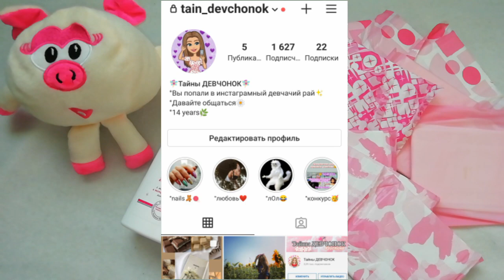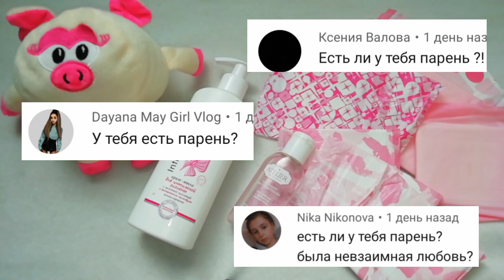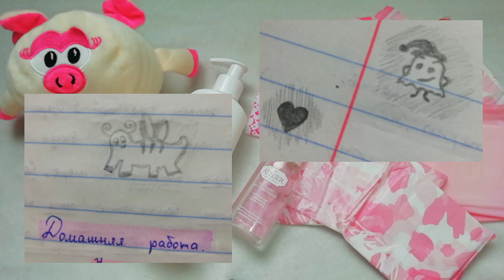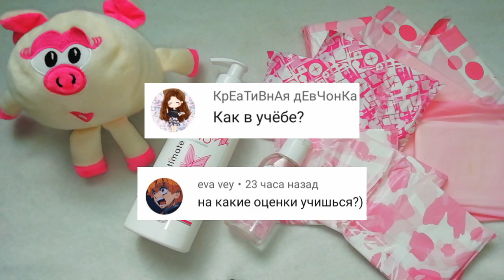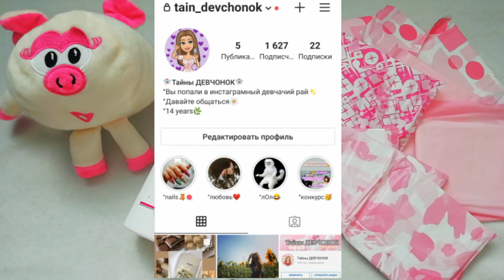Вопрос-ответ😲//личная жизнь❗//хотела забросить канал❗//учеба❗//Кристина❤️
Девчонки, привет✌🏻!
Я Кристина, мне 14 лет❤️.
Спасибо, что посмотрели это видео💫.
🎥Инстаграм канала: @tain_devchonok
Ссылка на инстаграм👇🏻
Видео с закупкой прокладок🥰
Если у Вас появились вопросы, то пишите их в комментариях, а я постараюсь на них ответить💕.
В комментариях запрещается рекламировать свой канал❌, комментарии с таким контентом будут удалены✔️.
Желаю Вам замечательного настроения на весь день🧸🧶.